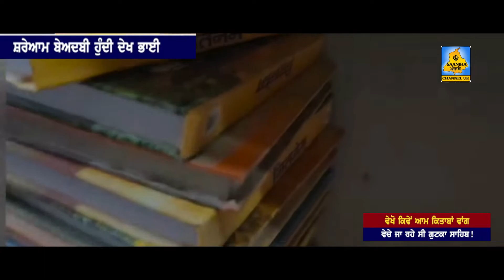ਵਡੇ ਗਰੋਹ ਦਾ ਹੋਵੇਗਾ ਪਰਦਾ ਫਾਸ਼ ਪੁਲਸ ਨੇ action ਤਾਂ ਲਿਆ ਪਰ ਸੇਵਾ ਵੀ ਕਿਵੇਂ ਕੀਤੀ. ਦੇਖੋ ਰਾਜਪੁਰਾ ਸ਼ਹਿਰ ਦੀ ਘਟਨਾ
The links contained on our website may lead to external sites, which are provided for convenience only. Any information or statements that appeared in these sites are not sponsored, endorsed, or otherwise approved by Sanjha Punjab Community Broadcast tv Ltd. For these external sites, Sanjha Punjab Community Broadcast tv Ltd cannot be held liable for the availability of, or the content located on or through it. Plus, any losses or damages occurred from using these contents or the internet generally.                                                                                                                                             ਵਡੇ ਗਰੋਹ ਦਾ ਹੋਵੇਗਾ ਪਰਦਾ ਫਾਸ਼... ਪੁਲਸ ਨੇ action ਤਾਂ ਲਿਆ ਪਰ ਸੇਵਾ ਵੀ ਕਿਵੇਂ ਕੀਤੀ... ਦੇਖੋ ਰਾਜਪੁਰਾ ਸ਼ਹਿਰ ਦੀ ਵੱਡੀ ਘਟਨਾ